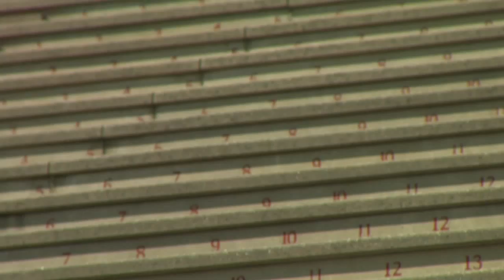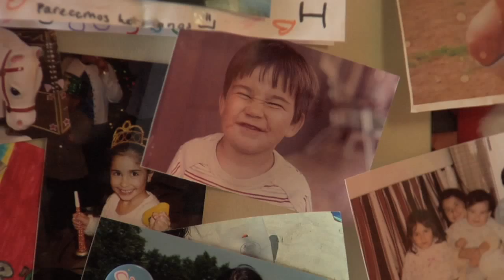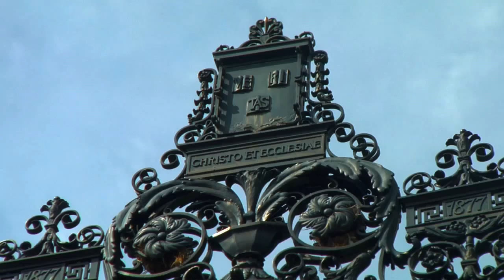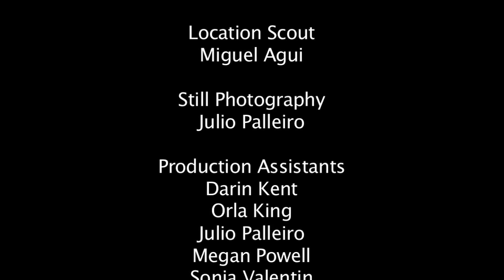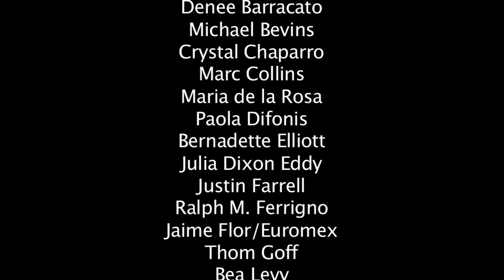CLEATS a film by Maria Agui Carter.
Immigrant parents build an inheritance one nickel at a time for their son on scholarship at Harvard.

Each morning, shrouded by early morning fog, two pairs of hands sort through curbside garbage cans for bottles and cans.  Hours before their full-time jobs as housekeeper and mechanic, Sr. and Sra. Martinez rise at dawn to gather recyclables destined for the redemption center, building an inheritance one nickel at a time for their son at Harvard University on a scholarship.  A story about one immigrant family's unflagging belief in the American Dream, Cleats is a short film inspired by a true story of sacrifice and dignity where a family's humble yet heroic acts help make each other's dreams come true.

Writer, Director, and Editor: María Agui Carter
Producer: Sarah Schenck
Director of Photography: Edwin Pagán
Composer:  Joseph Julian Gonzalez